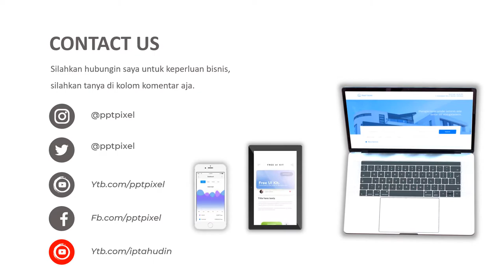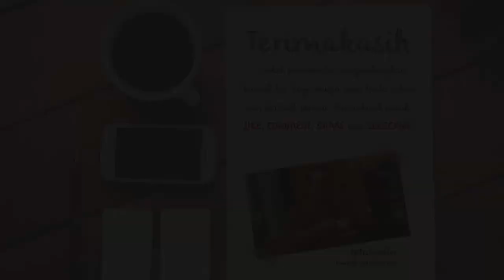VIDEO PROMOSI, TANAMAN BUNGA, BUNGA HIAS, PROMOSI, IKLAN PENJUALAN, ONLINE SHOP, PROMO, ONLINE SHOP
Jasa Video Promosi, tanaman bunga, bunga hias, promosi, iklan penjualan, online shop, promo, online shop, tanaman hias, janda bolong, aglonema atau

Daftar Isi
00:00 - Jasa edit Video
00:10 - Contoh Iklan Produk
00:18 - Contoh Video Promosi
00:25 - Contoh Konten Pemasaran

By : Iptahudin
m.me/iptah